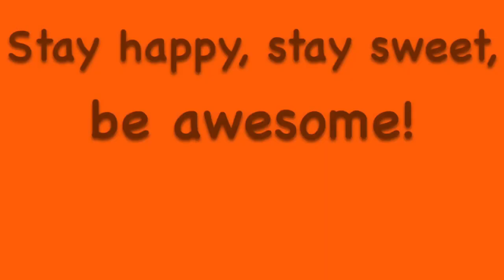Be Still and Know, with Day By Day | Piano Cover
This song was arranged by Melody Bober in a book called A Call To Faithfulness: 12 Arrangements of Uplifting Hymns. This collection of hymn arrangements has been such a wonderful source of inspiration for me in the past four years. I began playing out of this book in 2020, just after the Covid-19 pandemic hit. Throughout my time at Tennessee Tech, I continuously learned the arrangements from this book. It’s always been a part of my practice sessions for the flute, and I’m sure I will continue to play these throughout my career. I hope these are just as inspirational and impactful for you as they are me!

If you’re interested in playing this arrangement and more by Melody Bober, here is a link to Amazon